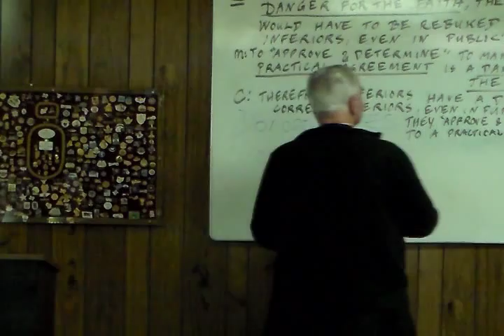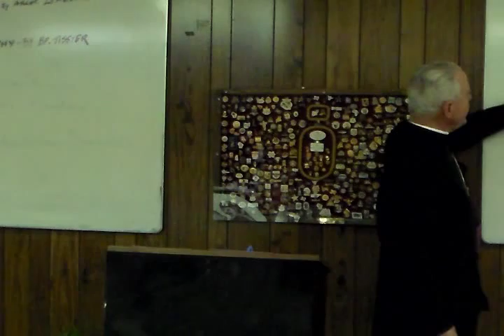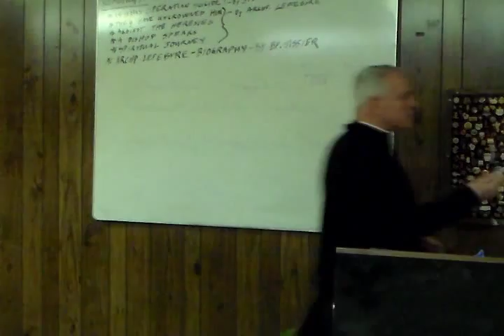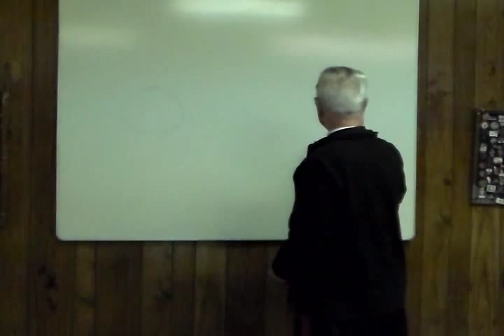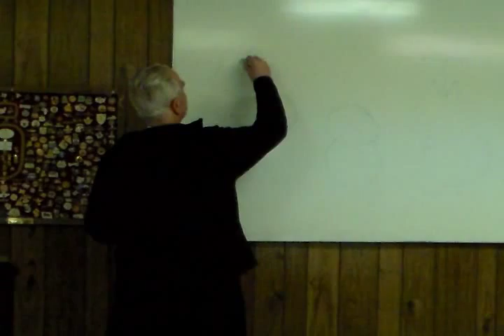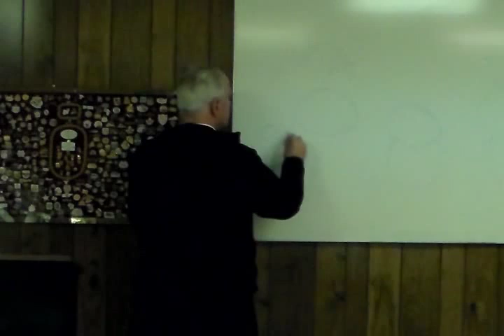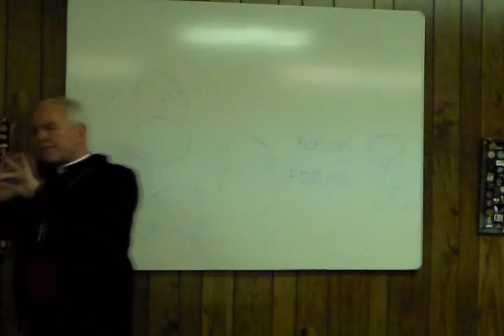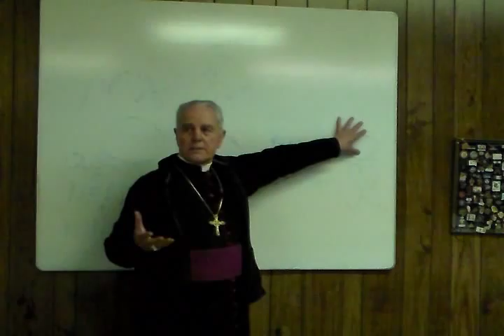Bishop Williamson 2nd conference 12-29-12 (women and the Church Choir)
The second of four Bishop Williamson conferences from the Catholic Family Workshop and retreat in Boston Ky. The Bishop answers the question "why does St Pius X say women should'nt sing in the Church choir?"